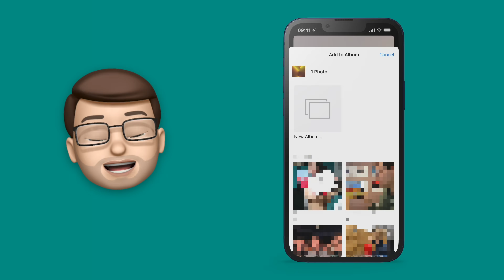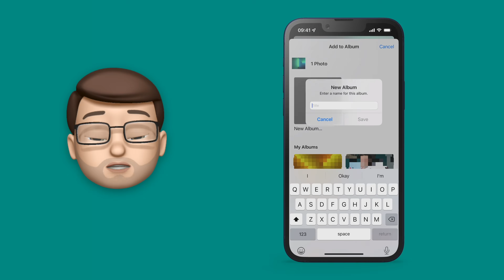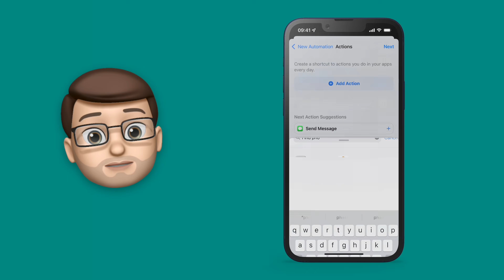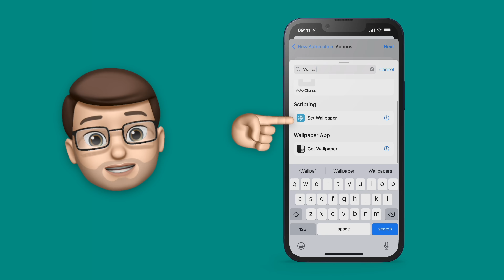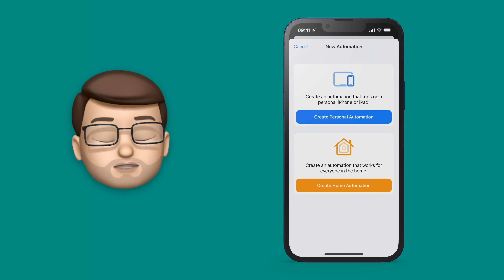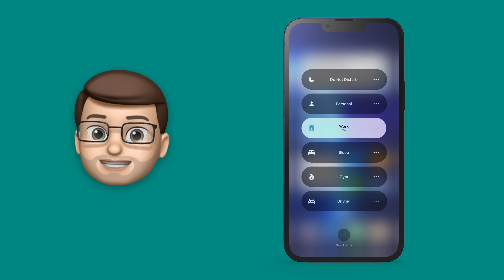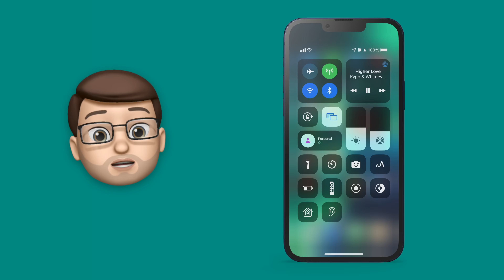How to Automatically CHANGE your WALLPAPER with FOCUS Modes on iOS 15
With Focus modes on iOS 15 you can customise the notifications you receive and when you see them.  But you can take it to another level by also customising the very way your phone looks and the apps it has on the Home Screen!  This tutorial will show you, in easy-to-follow steps, how to change your devices wallpaper based on whichever Focus Mode is active.  That means a different wallpaper for Home, Work, the Gym - in fact anywhere you use Focus modes!  Here's how it works...

Also check out these other videos to help you get even more from Focus on iOS:

If you found this video helpful or fun please do give it a like and maybe even check out the rest of my channel where there are hundreds more short videos to help you make the most out of your iPhone, iPad or Mac.

Keywords: How does focus work on my iPhone? /  Focus mode on iPhone / change wallpaper with Focus